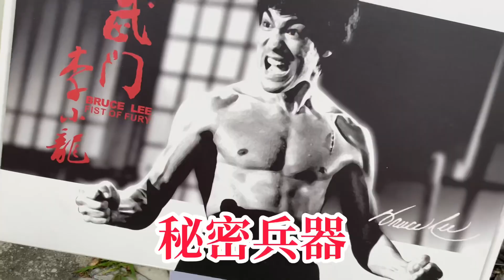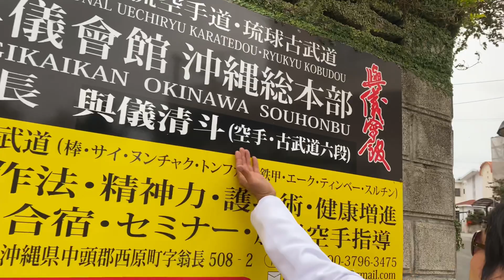【スペシャル版】琉球古武道 × 熊澤伸哉の師匠が敵討ち…！？前編